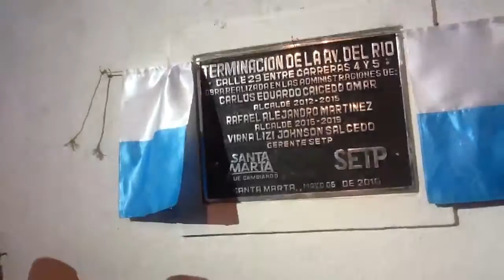Alcalde Rafael Martínez, Inauguración Terminación de la Av del Rio